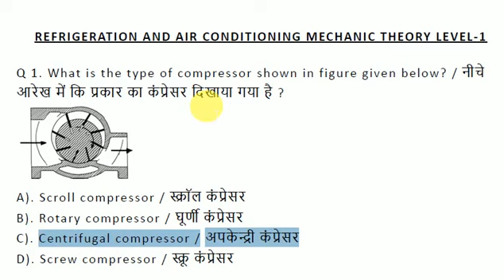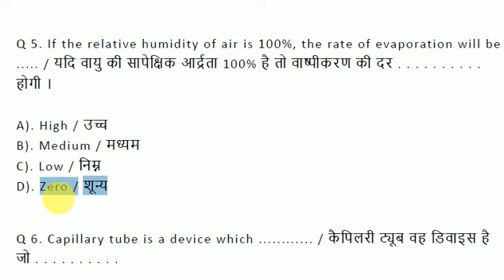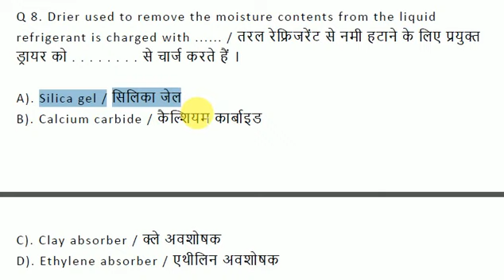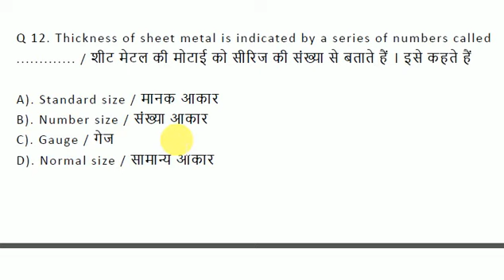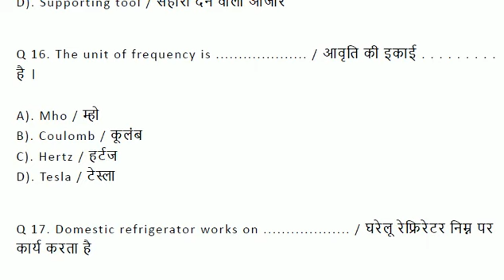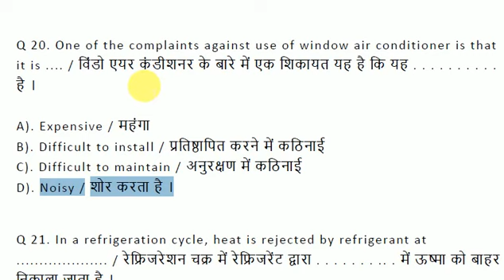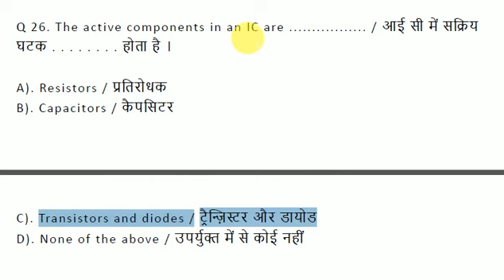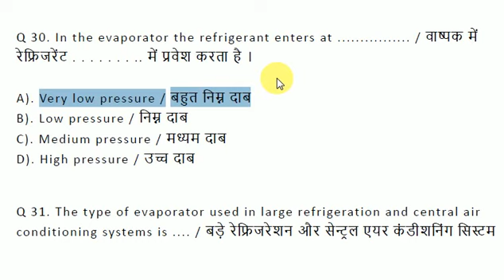RAC solved Questions (Part-4)